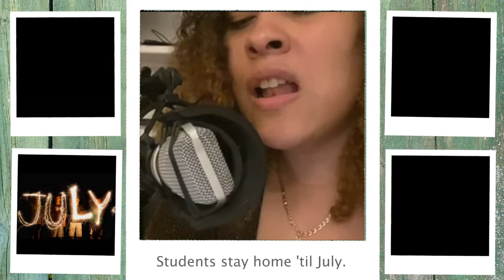Hello-Teaching in your Underwear - A Funny, Adele parody inspired by Quarantine and Chris Mann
Hello! How are you? The singer's voice is so good, it's worth listening to! A different perspective of online teachers in the early morning preparing to teach without underwear. Yes, it happens, but only our dog knows! This very funny, parody is based on Adele's "Hello" with some inspiration from Chris Mann. If you teach online, you can empathize with us as we too are teachers during the Corona, stay-at-home period.  I watched Chris Mann's video a thousand times and found so much inspiration from it. If you've ever wondered what an ESL Teacher does in the early morning before class, you've come to the right place.

You must at least listen to the vocals! Purely Amazing!

Actual lyrics:
Hello from the other side.
I know that you are stuck inside
But hey - at least we can - still play online
Now that - we've got all of  - this extra time

I found a terrific editor in Cera Ward, two actors Michelle Breeding and Tammy Poore, and the incomparable singing of Leury Sunshine Pereyra. These, my friends, are the culmination of hard work and amazing talent!  By the way, we're all Qkids Teachers! Enjoy!